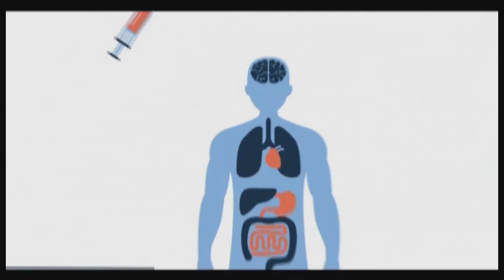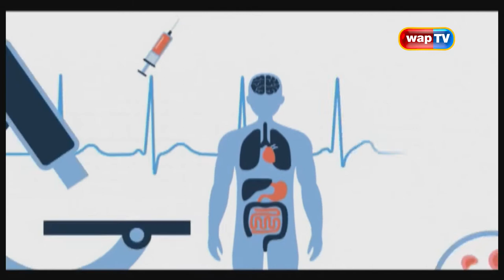Health Matta: Male Infertility.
Male infertility describes any factor in men that may prevent a couple from becoming pregnant.

Watch this educative episode of Health Matta learn more about this disorder.